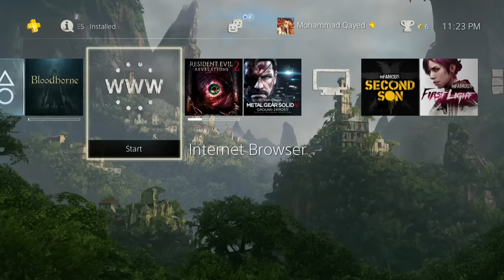Uncharted 4 Dynamic Theme PS4